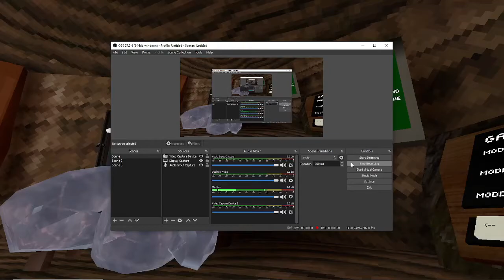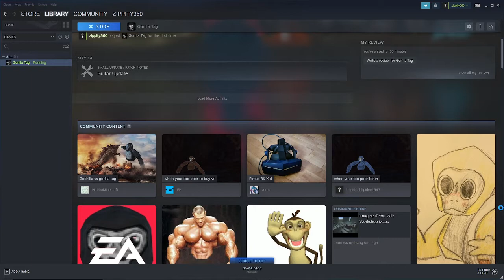I Got MODS In Gorilla Tag!